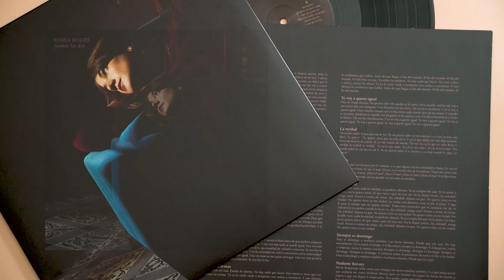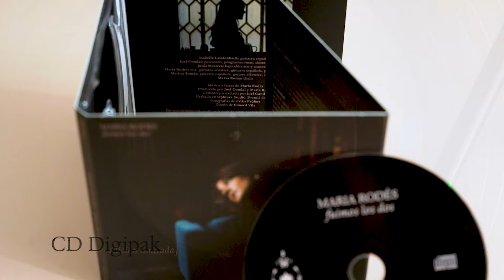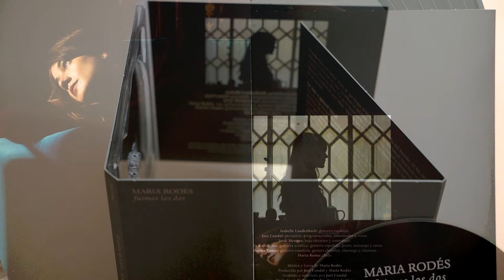MARIA RODÉS - Soltar Las Armas [Audio]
MARIA RODÉS: +INFO [Es] [En] | Instagram | YouTube: @MariaRodesOficial | Twitter | Facebook | Spotify | Apple Music / iTunes | Bandcamp

Song taken from ER-1282 MARIA RODÉS "Fuimos Los Dos" LP [Black Colour Vinyl] [Limited Edition] / CD Digipak / Digital Album | On sale clicking ➔

LYRICS:
Un día más en casa
Estado de alarma
No hay nada que hacer
Nos vamos a tener que ver y soltar las armas

Tú ya lo verás
Tarde o temprano nos vamos a encontrar
Y este silencio lo tendremos que hablar
Antes de que llegue el fin del mundo
El fin del mundo

Tiemblan las palabras
Nos toca volver a creer y juntar las almas